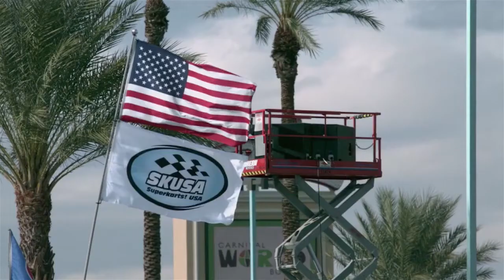Fast Lane 720